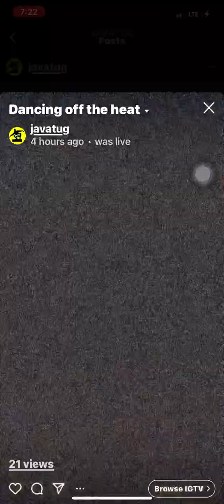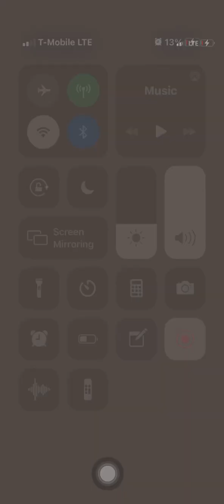Dancing Away Social Anxiety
Yes this video has no sound I was dancing away my initial fears of anxiety  of dancing. 💃